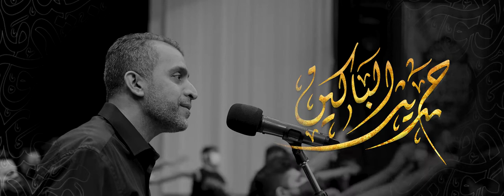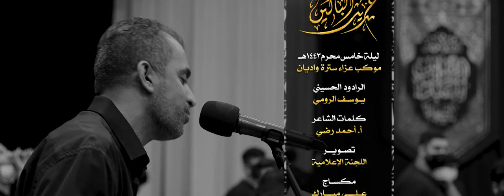حديث الباكين | يوسف الرومي | ليلة خامس محرم 1443هـ - عزاء واديان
حوار بين السيدة فاطمة الزهراء (ع) والرسول الأعظم محمد (ص) حينما رأته يبكي الحسين بعد ولادته...
قال رسول الله صلى الله عليه وآله:
"إِنَّ لِقَتْلِ ٱلْحُسَيْنِ -عليه السلام- حَرَارَةً فِي قُلُوبِ المُؤْمِنِينَ لَا تَبْرُدُ أَبَداً"

◖ الرادود الحسيني
◖ كلمات الشاعر | أ.

◖ مخطوطة | علي حسن
◖ تنفيذ وإخراج | جمعية سترة واديان الحسينية الثقافية
كل أرض كربلاء      كل يوم عاشور
جينا نلطم باليدين        واحنا نهتف ياحسين
ــــــــــــــــــــــــــــــــــــــــــــــــــــــــــــــــــــــــــــــــــــــــــــــــــــــــــــــــ
كان طفلًا كالنــدى     فوق أزهـارِ الصـــباحْ
وادعًا مُتضِحًــــــا     يثربــيَّ الإتضـــــــــاح
فيه سَيماءُ السماحْ      قمَــــــريَّ الإتشــــــاح
أمُـــــــــهُ تنظــرُه      يغمرُ الروحَ انشـــراح
إذ أتــــاهُ جَــــــدُّهُ      مُذ رآه الدمــــــــعُ لاح
ســــألتهُ أبتـــــــاه      لِمْ تغشَّـــــــــاكَ النيـاح
قال :هذا ولــــدي      سوف يقضي بالصِفاح
جسمُهُ فوق الثرى     رأسُــهُ فـوق الرمــــاح

حســــــــــين   نورعيني ياحسين          حســـــــــين   ياحبيـبي ياحسين

متى يا أبتــــــاهُ ؟    تحلُّ الفـاجـــعة
فقال في زمــــان ٍ     بـهِ لسَـنَا مَعَــه
فصاحت في بكاءٍ     بروحٍ ٍمُوجَـــعة
تُرى مَن ذا عليه      سيُجري أدمُعه

يخــلُقُ اللهُ لــهُ     شيعــــــةٌ تبكي لهُ     الصبحَ والمساءا
الرجالُ للرجالْ    والنساءُ في انشغالْ     تنــــدبُ النساءا
إنّ في القلبِ حرارة    لحســـينٍ وانكسارة
في قلوبِ المؤمنيـنا     فاسمعيني
كلَّ يـــومٍ كُلَّ حــينِ    هُمْ على مَرِ السنينِ
في بكــــاءٍ وأنيــــنٍ    للحُســـين

نذروا للسبطِ عـينْ      عاهدوا جيلًا فجيلْ
فإذا قالوا ( حُسين )    بدَأَ الحـزنُ الطويلْ

واطريحًا في الفلاةْ    واقتيلَ العبراتْ     بيدِ العُتاةِ
رأسُهُ فوقَ القناةْ .. والخِبَا مُنتهَكاتْ .. أسَروا بَناتي
هو الثارُ    هو الموتو رُ   و المنحو رُ  في الغربة
قتيلُ اللهْ     وثـــــارُ اللهْ   ولاراعوا   لنـــــا قُربى

على الرمضا    وقد رُضَّ    حبيبي حسينًا عافرَ الخَدِ
وفي الأســـــرِ   وبالذعــرِ    بناتي سبايا في يــدِ القيدِ